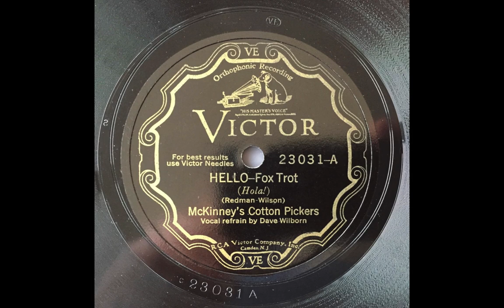Hello - McKinney's Cotton Pickers (Don Redman, Rex Stewart, Benny Carter, Dave Wilborn, Cuba Austin)